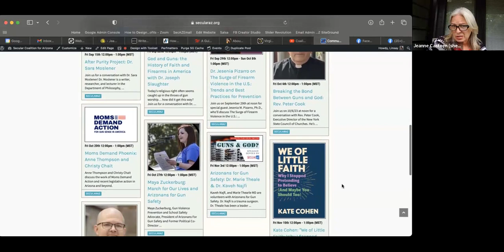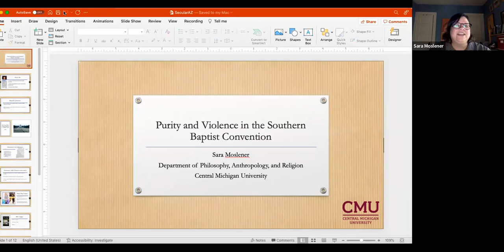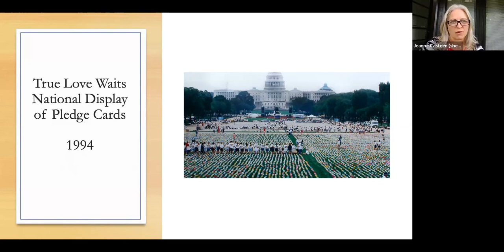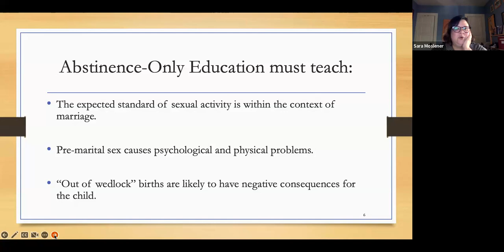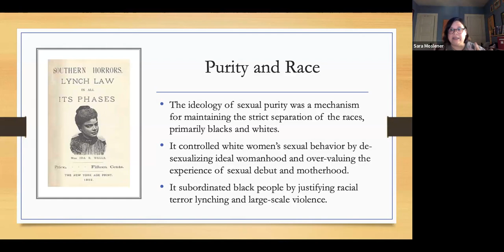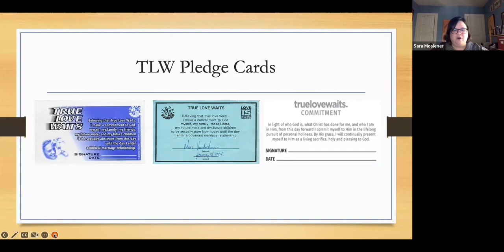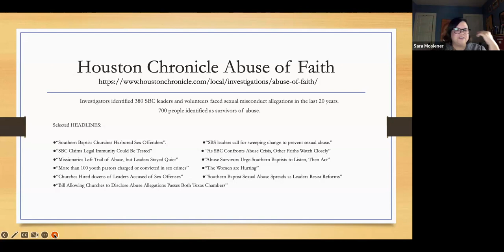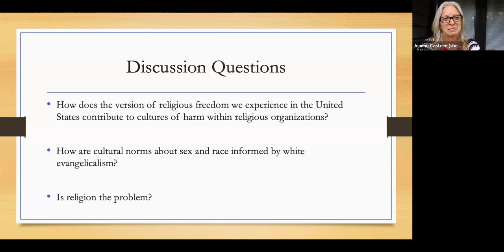After Purity Culture with Dr. Sara Moslener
We all know abstinence-only sex ed is an abysmal failure. But the effects of evangelical purity culture are just as harmful.

Join us for a conversation with Dr. Sara Moslener,  a writer, researcher, and lecturer  in the Department of Philosophy, Anthropology, and Religion at Central Michigan University.

She’s also lead of the After Purity Project and the author of "Virgin Nation: Sexual Purity and American Adolescence" and an upcoming book on the SBC scandal.